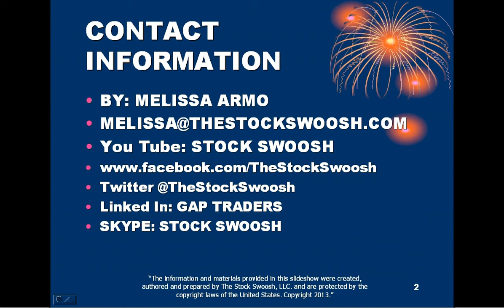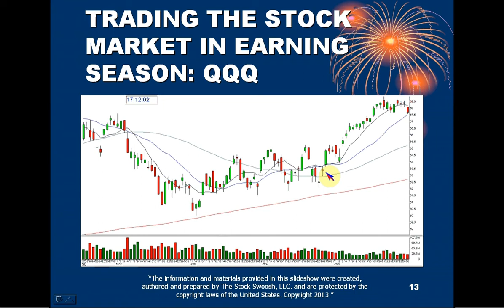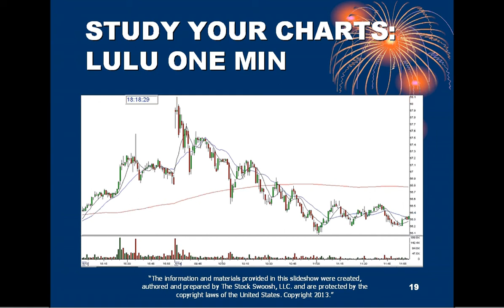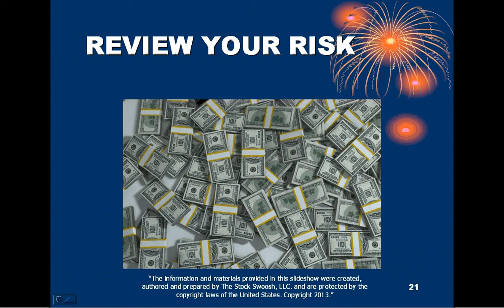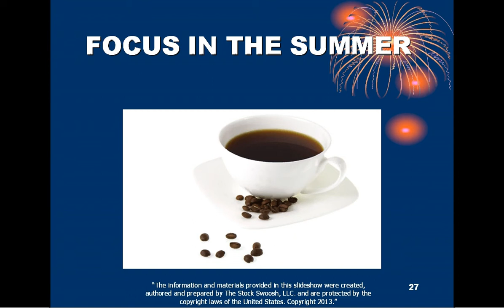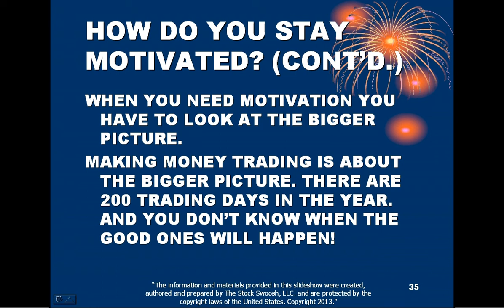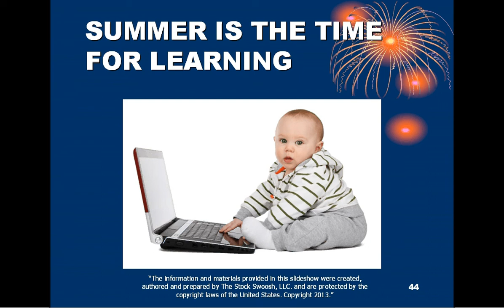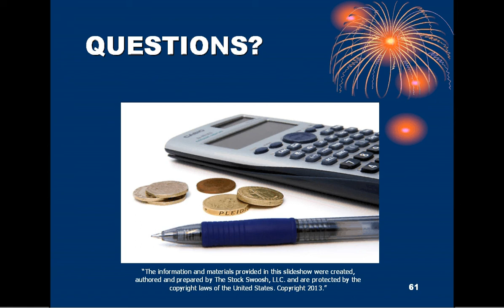SUMMER TRADING WEBINAR